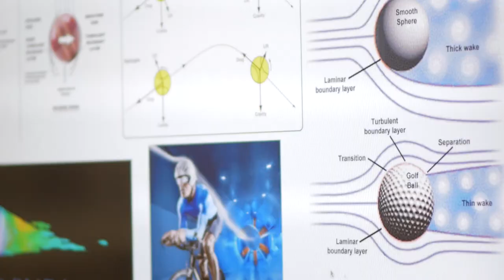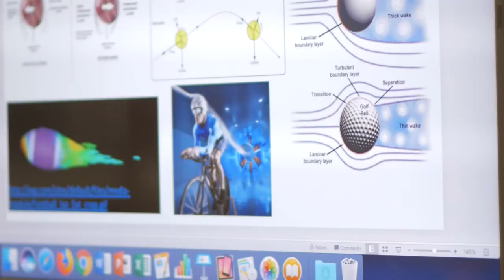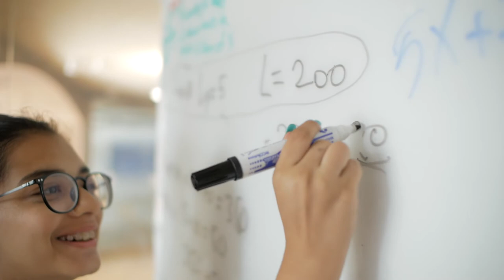Experience Engineering Academy, Oxford Summer School 2025 | Oxford Scholastica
The Engineering course at Oxford Scholastica enables students between 15-18 to discover and explore different types of Engineering, the mathematics and science that underpin engineering, and how to build well-engineered structures, all in the university city of Oxford

From building an engine, to learning about the thermodynamic and pneumatic systems, Oxford Scholastica’s Engineering summer course will equip you with the practical skills and knowledge needed to decide whether Engineering is really for you, and will help you to look into pursuing a career in the field.

To find out more about our Experience Engineering Academy and other Oxford Scholastica courses,

Oxford Scholastica is a British education company on a mission to inspire students between the ages of 12-18 to discover the possibilities their futures could hold: the courses they could study, the many career options they could experience and the excellent citizens they could be.

Offering a selection of carefully curated summer courses for young people, OSA aims to provide students with greater certainty over their future direction. Oxford Scholastica’s courses take students beyond the classrooms of traditional theory and textbooks, so that they can experience first-hand what studying a subject and working in the field could actually be like.

Our accredited courses merge university-style teaching with Masterclasses, Challenges, and cultural programmes that inspire our students to discover, explore and prepare for an accomplished future.

Though Oxford Scholastica Academy is situated in the city of Oxford, it is not part of Oxford University. We are, however, part of the magic that one can discover in Oxford, the "City of Dreaming Spires".